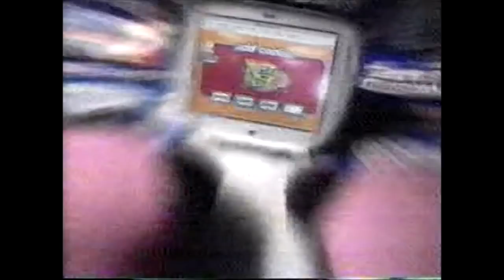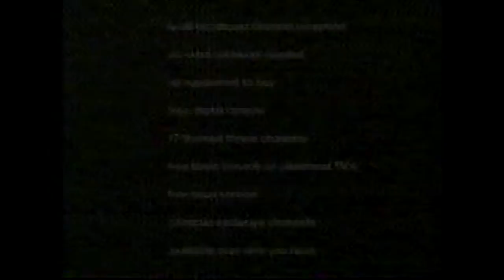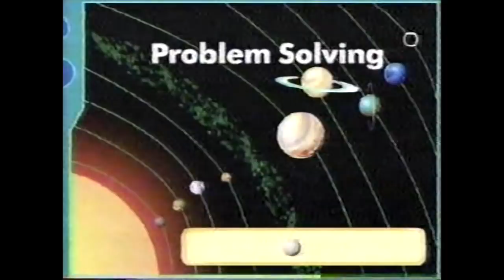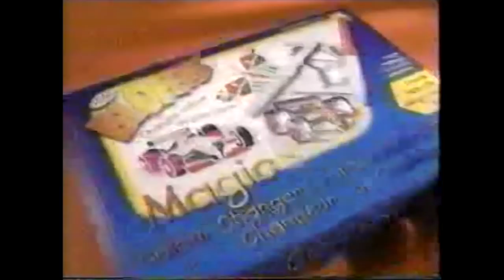Cartoon Network commercials from January 26th, 2001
Commercials aired late at night on Cartoon Network on a Sunday in 2001. Quality isn't too good at the start but it gets better quickly.

Contributed by retroccn

Contents:
- Late Night Black & White - "You Ought To Be In Pictures / Popeye Presents Eugene the Jeep / Freddy the Freshman / The Honduras Hurricane / Porky the Giant Killer / Popeye Meets Rip Van Winkle"
- Droopy - "Dumb-Hounded / Henpecked Hoboes / Rock-a-Bye Bear"
- Gumby Adventures - "Toy Fun / Lion Drive / Prickle Turns Artist / Wishful Thinking"
- Rocky & Bullwinkle - Some episode from the Rue Britannia arc